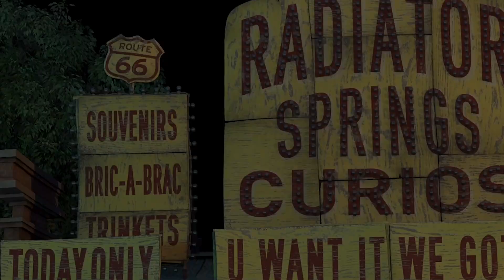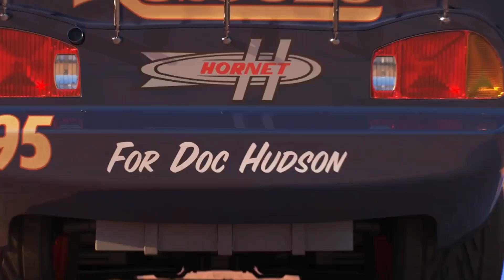Disney Pixar Cars Lightning Mcqueen, Tow Mater, Cruz Ramirez, Francesco, Jackson Storm, Chick Hicks